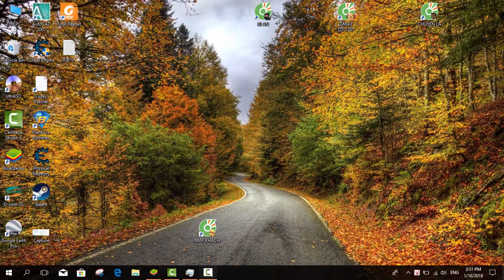Game Bác Sĩ Vui Nhộn Cho Bé – Giải Cứu Và Chăm Sóc Cún Cưng Bị Thương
Chào mừng các bạn đến với kênh Sapo Gaming hãy cùng Sapo hóa thân vào những nhân vật hoạt hình dễ thương và đáng yêu trong game nhé!
Dowload link :